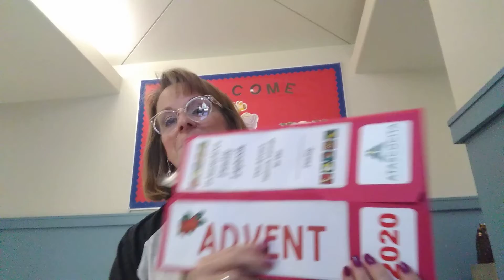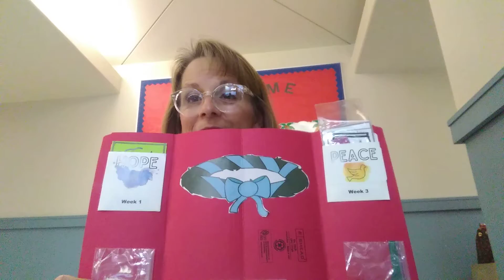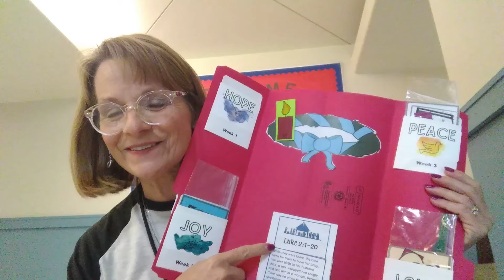WLC Chapel 12/1/20